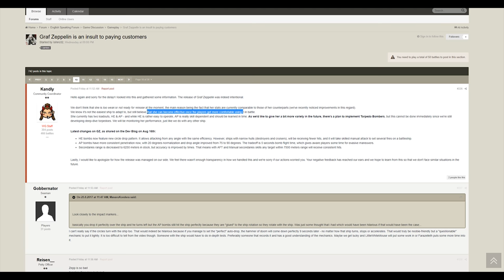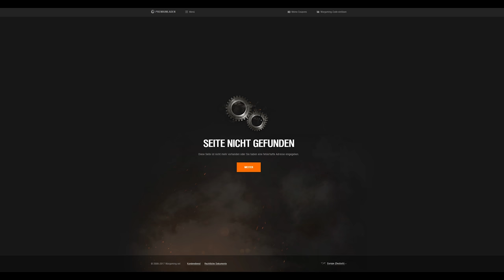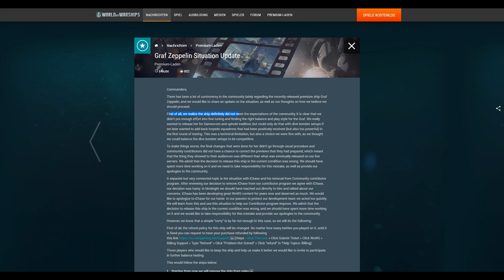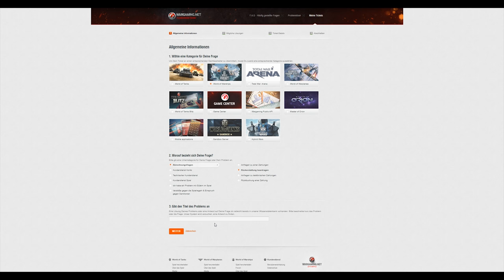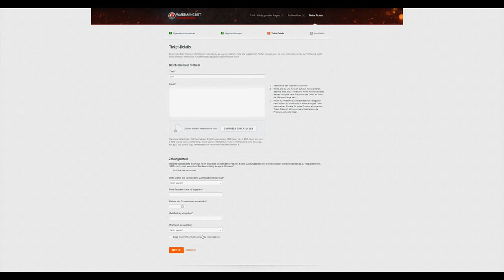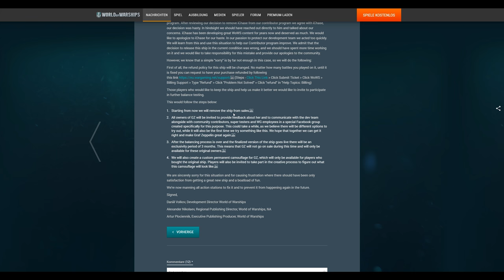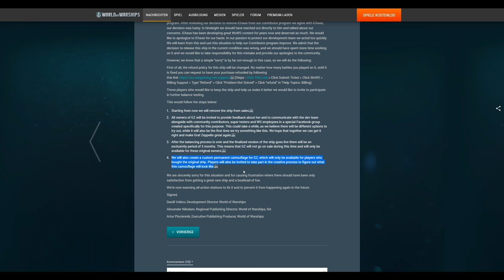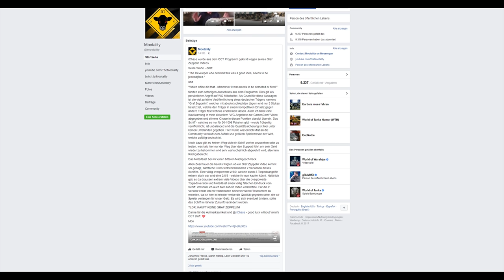World of Warships - Verkaufsstop! Rückruf für Graf Zeppelin!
Die Graf Zeppelin wird nicht mehr verkauft, jeder kann seinen bereits gekauften Träger zurückgeben oder an der Neuentwicklung beteiligt sein.

►Livestream:
(Mi, Fr, So ab 20 Uhr)

►Über World of Warships:

World of Warships ist ein Free-to-Play Online Multiplayertitel aus dem Hause Wargaming.net. Hier treffen Teams aus jeweils 12 Schlachtschiffen, Kreuzer, Flugzeugträger oder Zerstörer aufeinander. Neue Schiffe spielt man sich mit Erfahrung und der Ingamewährung ( Credits ) frei, welche man nach jedem Gefecht erhält. Die Gefechte laufen maximal 20 Minuten und können durch das erobern der oder die gegnerischen Basen ( Cap ) oder durch das Zerstören sämtlicher feindlichen Schiffe gewonnen werden. Es gibt Schlachtschiffe aus mehreren Nationen und verschiedenen Zeitepochen.